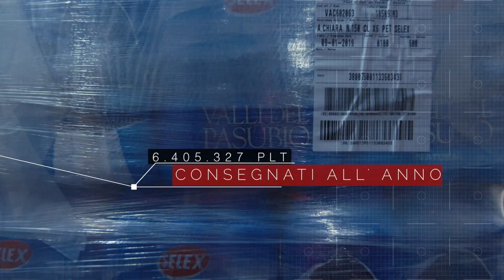Trasporti Romagna - On the road since 1925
Trasporti Romagna provides transport services, mainly for the food industry and mass retail. Through its subsidiary Systema, the company provides externalized logistics services managed on behalf of clients.